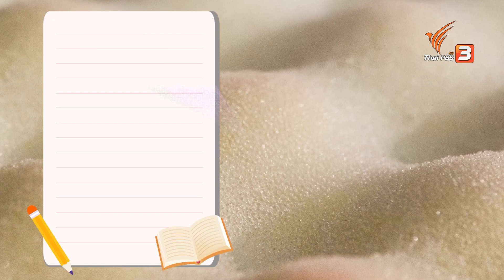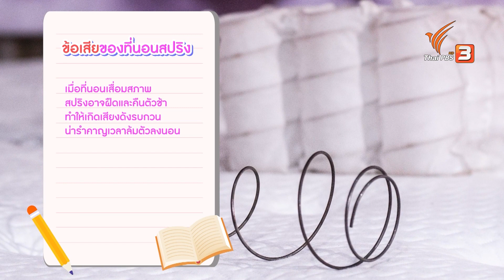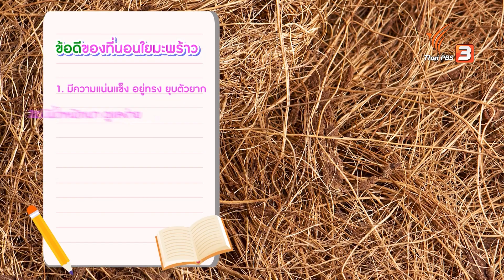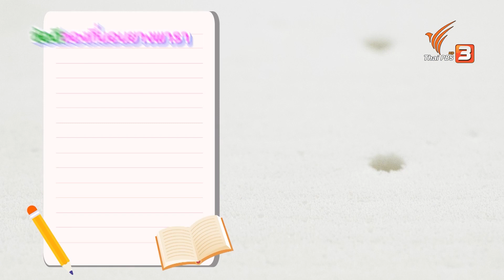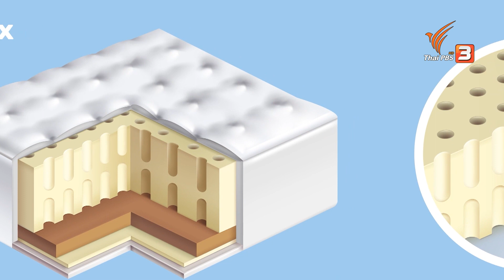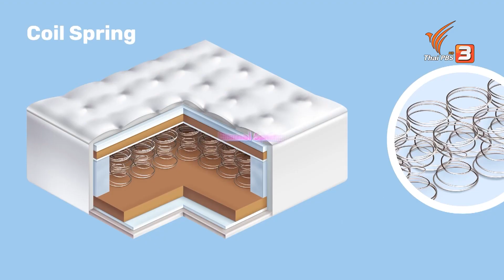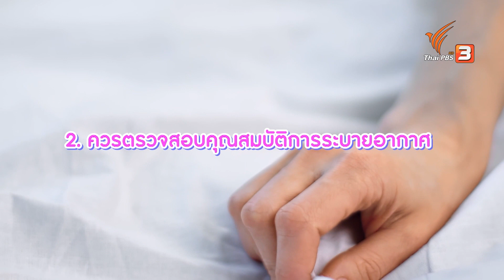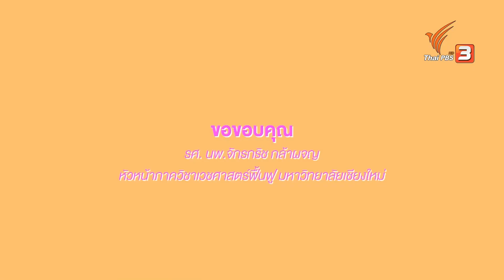"ที่นอน และท็อปเปอร์" นอนได้นอนดี เพราะมีที่นอนคุณภาพ | ซื้อเก่ง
"ซื้อเก่ง" จะมาเล่านิทานชวนง่วงอย่าง "Sleeping Beauty" ว่าด้วยเจ้าหญิงนิทราที่ต้องคําสาปจากแม่มด ทําให้ต้องนอนสลบไม่ฟื้นขึ้นมาได้อีก แต่เธอกลับหลับไม่ลงเพราะที่นอนไม่ดี

พาไปรู้จักกับที่นอนและท็อปเปอร์ แนะนำความสําคัญของการนอน พร้อมทําความรู้จักและการเลือกซื้อที่นอนอย่างไรให้เหมาะกับสรีระ รวมถึงวิธีดูแลรักษาท็อปเปอร์ วิธีการอ่านเครื่องหมาย ฉลากที่ควรดูก่อนซื้อ

และมาเรียนรู้การนอนจาก รองศาสตราจารย์ นายแพทย์ จักรกริช กล้าผจญ ภาควิชาเวชศาสตร์ฟื้นฟู คณะแพทยศาสตร์ มช. ที่จะมาให้รายละเอียดการนอนอย่างไรให้มีคุณภาพ และดีต่อสุขภาพในระยะยาว

ติดตามรายการ "ซื้อเก่ง" วันอังคารที่ 21 มิถุนายน 2565 เวลา 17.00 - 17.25 น. ทางไทยพีบีเอส รับชมย้อนหลังได้ทาง